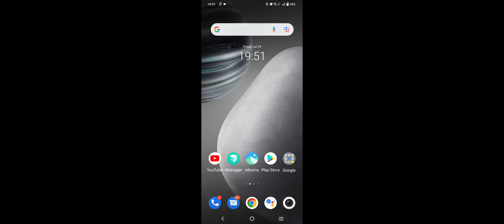Goal is to make a house in village after killing Iron Golam : Minecraft part 1